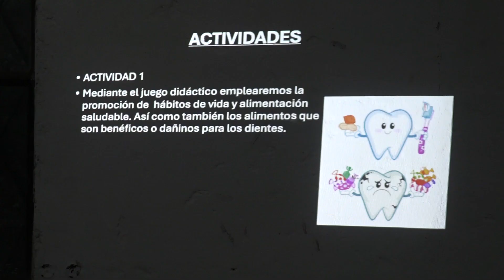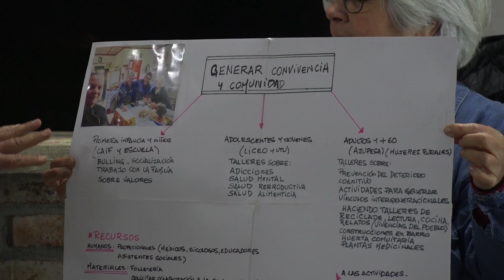Entrega de certificados del curso de Agentes Comunitarios en Salud Rural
En el Club de Leones de San Bautista, se realizó la entrega de certificados a las participantes del curso de Agente Comunitario en Salud Rural. La capacitación, fue completada por 12 mujeres de la zona rural del departamento y estuvo a cargo de la Facultad de Medicina de la Universidad de la República, con el apoyo de la Intendencia de Canelones.